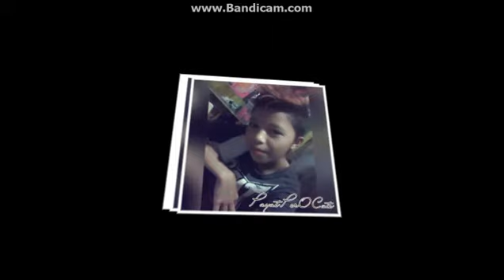♥♥Basta Alam Ko Lang♥♥By:Dj renzkie